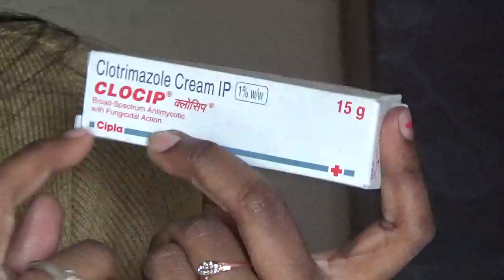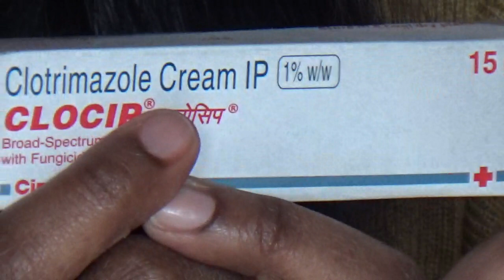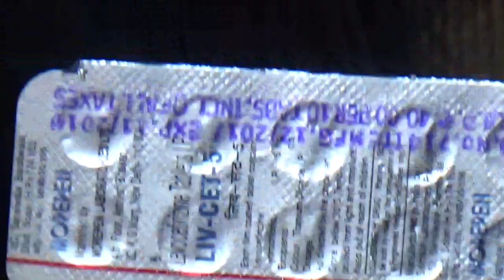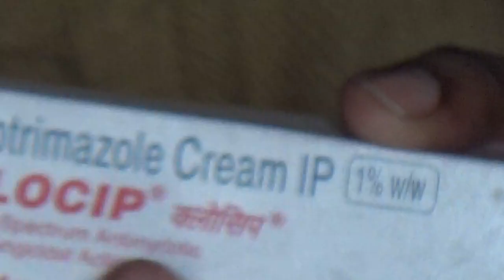दाद खाज खुजली हमेशा के लिए खत्म - CLOCIP & LIV-CET-5 Combination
योनिऔरत्वचाफंगलखुजली, आदि का इलाज करने के लिए इस्तेमाल किया गया, शुष्कत्वचा के कारण होनेवाली खुजली कम किया जा सकता है... दादखाजट्रीटमेंट के लिए एंटी फंगल क्रीम और दवाएं भी आती है. त्वचा पर धूल-मिट्टी पड़ना मौसम में बदलाव स्किनइंफैक्शन ज्यादा समय तक गीला रहना. इसमें छोटे छोटे दानों का वृत्त प्रकट होता है, जिसके सूखने पर और बड़े वृत्त में दाने निकलते हैं। दानों में बड़ी खुजली और जलन होती है,